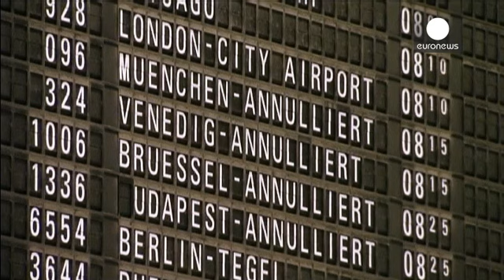Grève des pilotes de la Lufthansa pour trois jours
Un mouvement entamé ce matin et qui contraint la compagnie aérienne allemande à annuler environ 3.800 vols jusqu'au week-end.

Une décision dénoncée par des milliers de passagers à l'image de cette femme : "la somme que nous avons dépensée pour le train et le bus est probablement perdu. Difficile d'obtenir un remboursement ou alors il va falloir réclamer avec vigueur", affirme cette femme.

Le syndicat des 5.400 pilotes de ligne a appelé à cette grève en raison d'un conflit portant sur les modal...